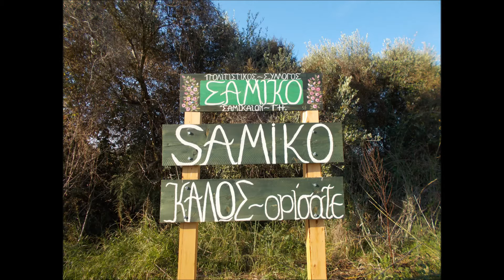ΠΟΛΙΤΙΣΤΙΚΟΣ ΣΥΛΛΟΓΟΣ ΣΑΜΙΚΟΥ ΄΄ΣΑΜΙΚΑΙΩΝ ΓΗ΄΄-ένας χρόνος.